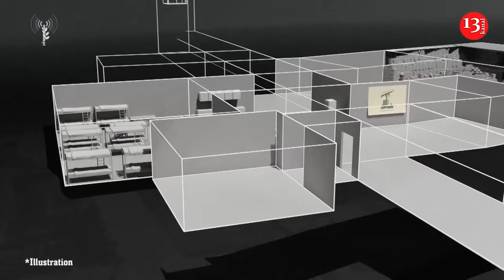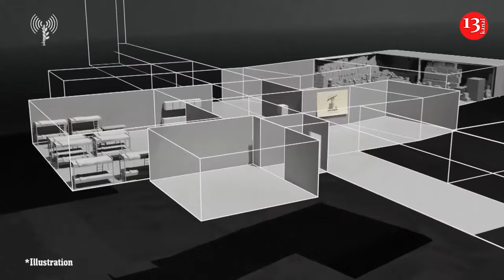A series of Israeli airstrikes hits Tyre city in southern Lebanon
Huge plumes of smoke billowed over the sky of Tyre city after a series of Israeli airstrikes in southern Lebanon.

Israel called on various neighborhoods in Tyre to evacuate as it will conduct airstrikes on suspected targets.

The military said it aims to push Hezbollah out of southern Lebanon so that tens of thousands of Israelis can return to their homes after more than a year of cross-border rocket and drone attacks.

Over a million fled their homes after Israeli airstrikes pounded large areas of Lebanon for weeks.